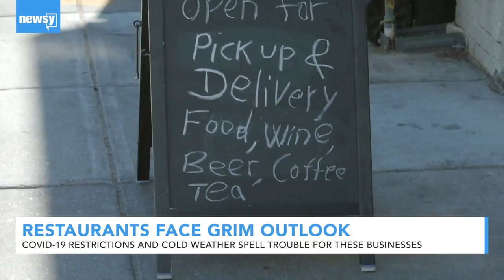Struggling Restaurants Face Long, Slow Recovery